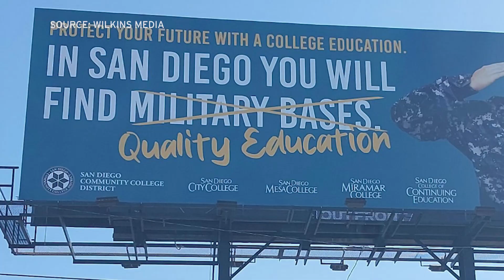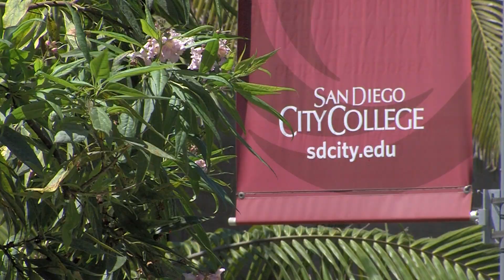San Diego community college campaign focuses on getting students back on campus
As we continue to watch the weather…thousands of students are preparing to go back to school Monday.

The San Diego Community College District has been especially aggressive in its marketing effort to get back adult students, this fall.

KPBS Education Reporter M.G. Perez has more on that.